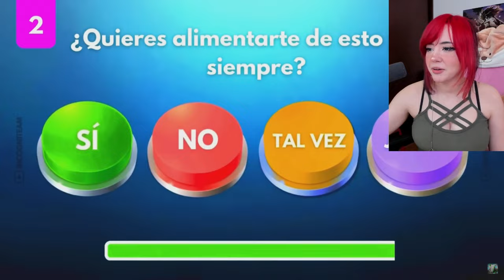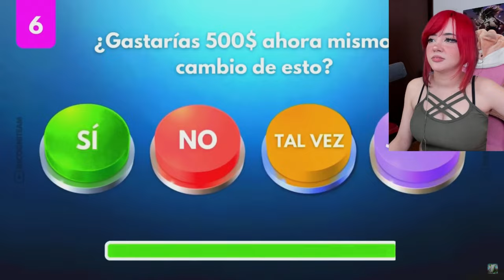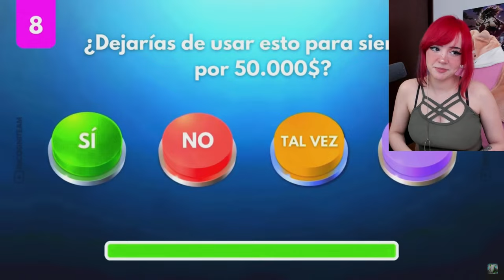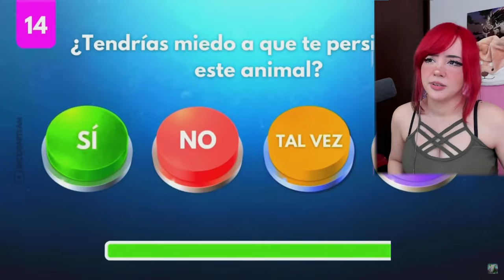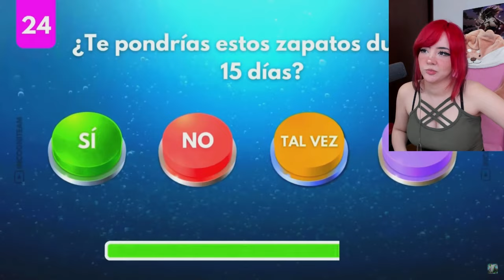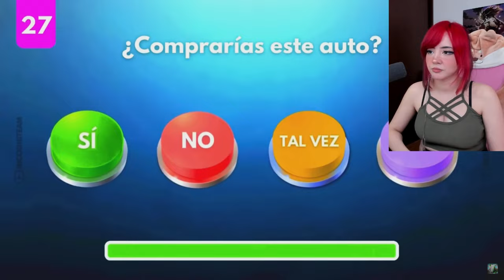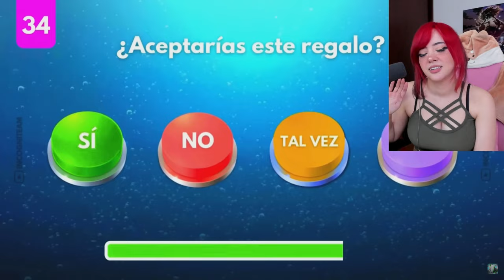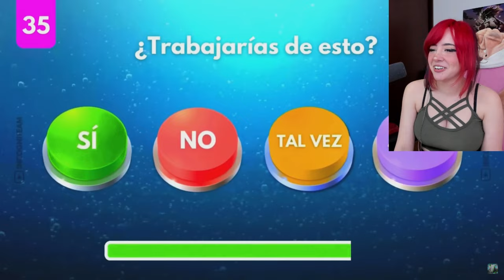Elige un BOTÓN...! | SÍ, NO, TAL VEZ o JAMÁS 🟢🔴🟡🟣 || ITSMIDNA REACCIONA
CHICOS!!! en este video estaré reaccionando a¡Elige un BOTÓN...! | SÍ, NO, TAL VEZ o JAMÁS 🟢🔴🟡🟣 | Cuál de los 4 botones vas a elegir 🤔?... . .

¡Elige un BOTÓN...! | SÍ, NO, TAL VEZ o JAMÁS 🟢🔴🟡🟣 | Cuál de los 4 botones vas a elegir 🤔?

htttp://beacons.ai/itsmidna